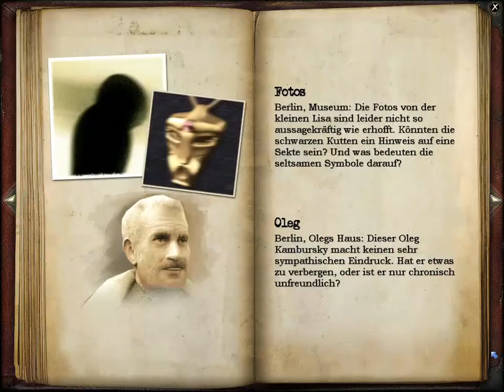Geheimakte Tunguska - #4 Lauschangriff auf Oleg Kamburski - Let's Play/Deutsch/German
Die junge Russin Nina Kalenkow will ihren Vater, den Wissenschaftler Vladimir Kalenkow, in dessen Forschungslabor in Berlin aufsuchen. Doch Kalenkows Büro im Museum für Naturkunde ist verlassen und durchwühlt, der Forscher selbst spurlos verschwunden. Nina versucht, die Behörden einzuschalten, stößt aber allerorts auf Schweigen, Beschwichtigungen und Halbwahrheiten. Zudem glaubt sich die junge Frau verfolgt. In ihrer Not wendet sie sich an die einzige vertrauenswürdige Person: Max Gruber, den Assistenten ihres Vaters. (Quelle: Wikipedia)

Release Datum: 2006
Publisher: Deep Silver
Entwickler: Animation Arts
Genre: Point and Click Adventure
Plattform: PC
Engine: -